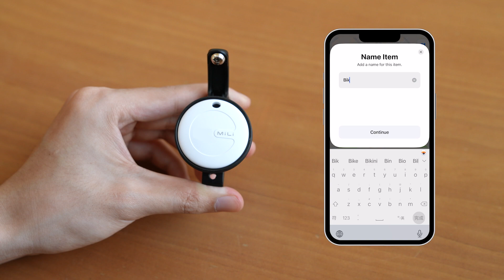Introducing MiBell: Your Ultimate Bicycle Anti-Loss Bell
Elevate Your Cycling Experience with MiBell
Key Features:
Built-in Item Finder MiTag:

MiBell goes beyond a traditional bicycle bell; it comes equipped with the MiTag item finder. This dual-purpose innovation ensures you never misplace your bike or other valuables.
Works with Apple Find My App:

Seamlessly integrate MiBell with the Apple Find My app. Locate your bicycle effortlessly through your Apple devices, enhancing the security and convenience of your cycling experience.
Effortless Bike Location:

With MiBell, finding your bicycle is a breeze. Utilize the Find My app to pinpoint your bike's exact location, offering peace of mind and saving you from the hassle of searching in crowded bike racks.
Airtag Alternative:

MiBell provides a reliable and affordable alternative to other tracking devices, giving you the cutting-edge technology of an Airtag without the premium price. Track your bike with confidence.
Ultra-Portable Thin Design:

MiBell boasts a sleek and ultra-thin design, ensuring it complements the aesthetics of your bike without adding unnecessary bulk. Portable and stylish, it's the perfect addition to any cyclist's gear.
IP65 Waterproof Rating:

Built to withstand various weather conditions, MiBell holds an IP65 waterproof rating. Rain or shine, your anti-loss bell remains protected, ensuring durability and longevity.
"Hey Siri" Support:

MiBell supports "Hey Siri" voice commands, allowing you to interact with ease. Ask Siri to find your bike, and let the powerful combination of MiBell and MiTag simplify your cycling experience.